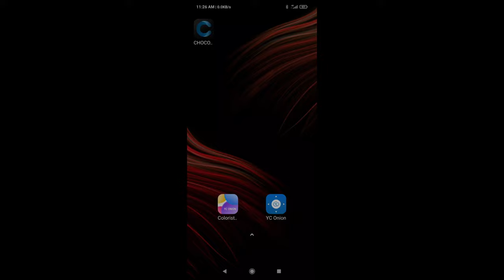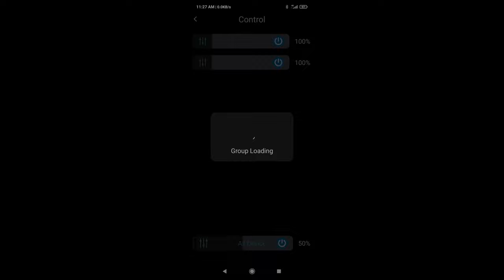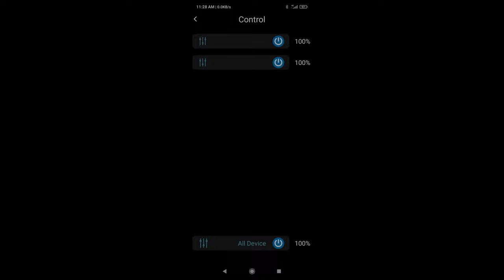YC onion APP for led tube light and pocket light YC ONION PUDDING V2 RGB Light 攝影補光 口袋燈 攝影燈 使用 3